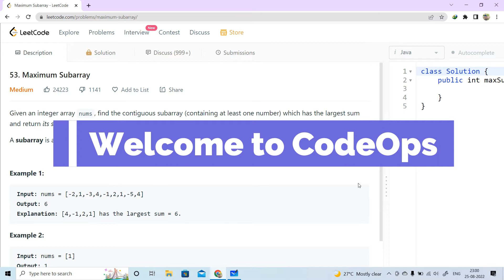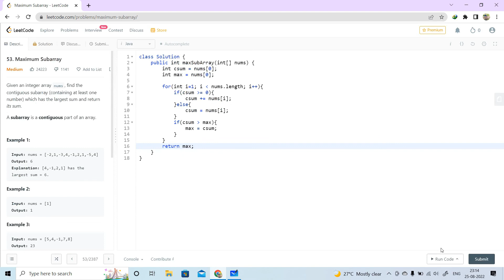#7 Kadane's Algorithm | Maximum Subarray Sum | Dp 🔥 Arrays | CodeOps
Watch this Video in 1.25x for better experience

In this video I've explained the question Maximum Subarray Sum which is question no 53 in LeetCode. I've explained this question using multiple examples and I've also explained 2 approaches to solve this question including the optimized code.

So If you have any doubt regarding this question you can ask in the comment section I'll try to address it ASAP.

In this channel we are uploading videos related to Coding and DevOps so that you will get the whole knowledge of IT from development to Deployment.